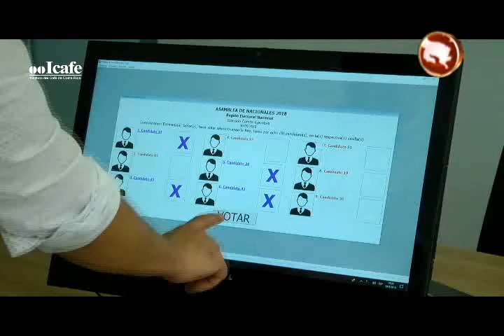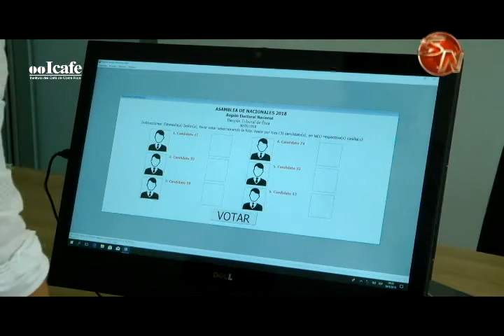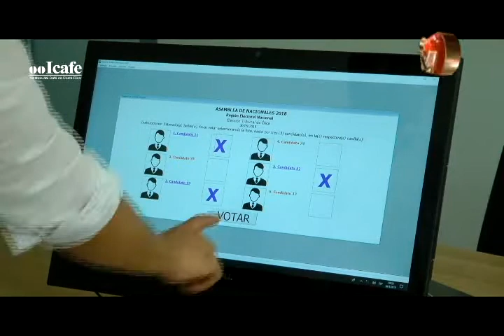Piden a productores de café salir a votar este sábado y apoyar a delegados para el Congreso Nacional